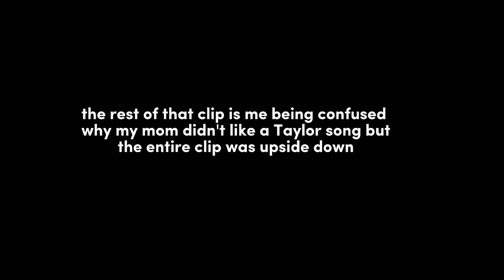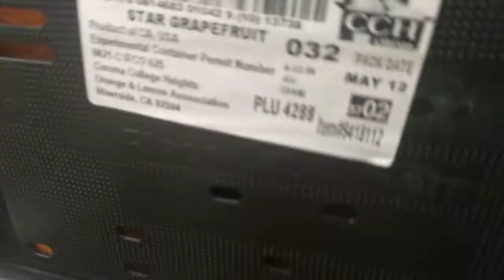my first vlog! ft. my mother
hi and welcome back. i hope you enjoy this video, once again. my first vlog, im working on all the editing skills...lmk how it is.

love you! tpwk

-bailie